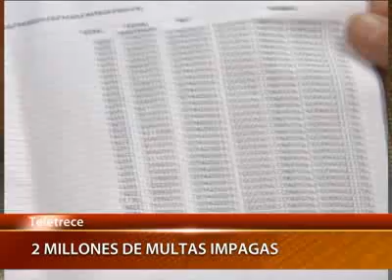Canal 13 Permiso de circulación 75 de las multas impagas corresponden a TAG Tele13